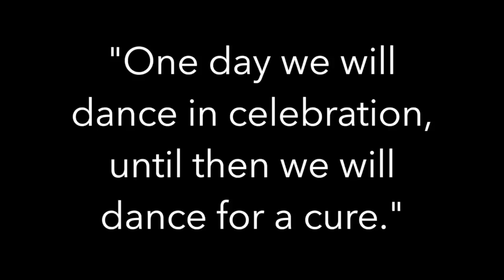Pennsbury HS MiniTHON Recap 2017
MiniTHON recap 2017